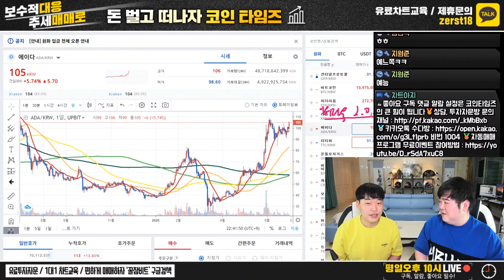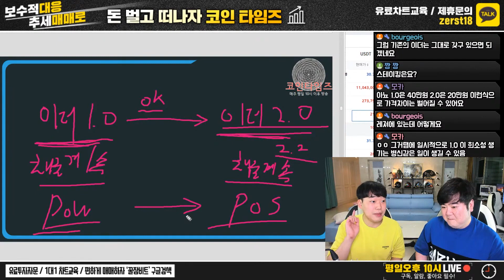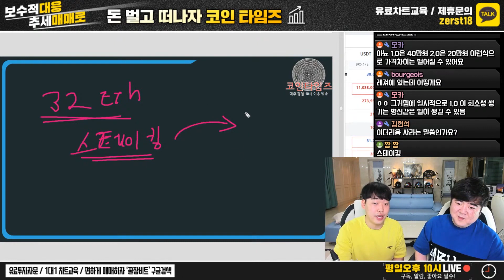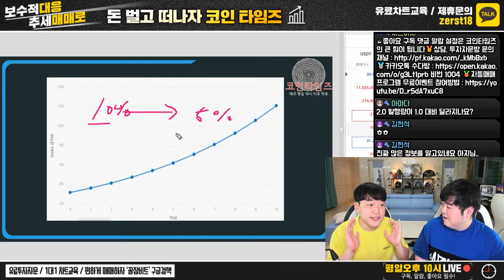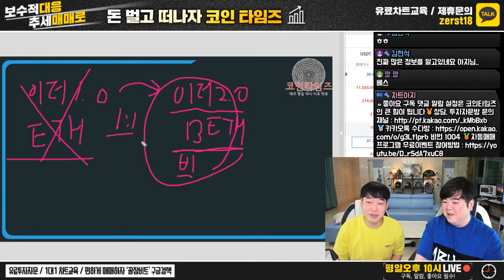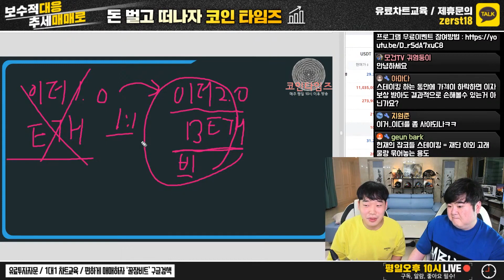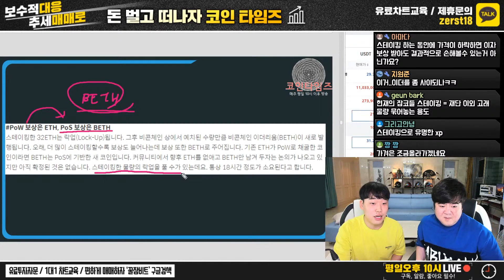이더리움 팔고 이더리움 2.0으로 다시 살까요??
내가 지금 산 이더리움은 이더리움 1.0으로 남겨지게 되는데 그러면 이거 팔고 이더리움 2.0으로 넘어가야할까요?

현 이더리움과 이제 곧 업그레이드 되는 2.0 기술적인 부분에 대해서 탁탁 정리해서 알려드리겠습니다

본 코인 영상 시리즈를 관통하는 한마디가 있습니다. 저희 코인타임즈는 ' 코인시장은 내재적 가치로 가격을 평가받는게 아닌 투기심으로 평가받는다 ' 입니다. 무분별한 코인 신봉을 저희는 하지않기에 재미로 봐주시면 감사하겠습니다.

코인타임즈 채널의 편집본이 올라오는 가상자산타임즈 채널입니다.